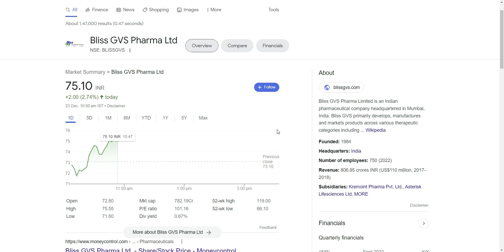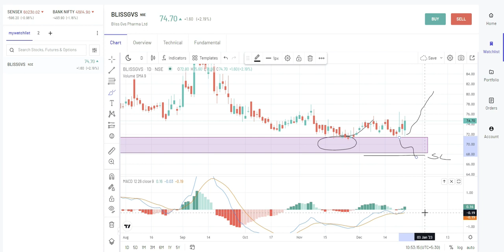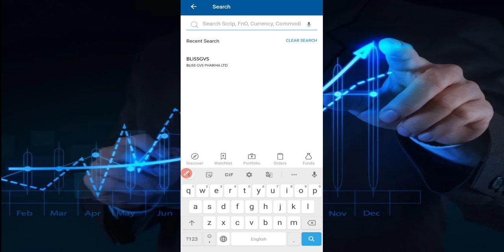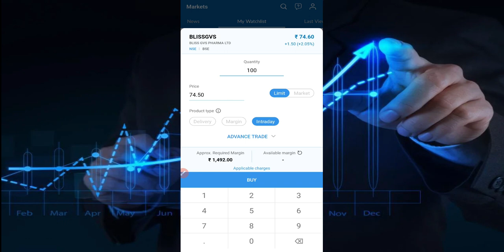Pharma Sector Stock Analysis In Hindi | BEST SMALL CAP STOCKS |BLISS GVS PHARMA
SHARES UNDER 100 | BEST SMALL CAP STOCKS | BEST PHARMA STOCKS | BLISS GVS PHARMA SHARE PRICE NEWS